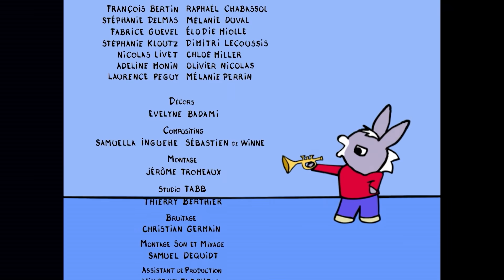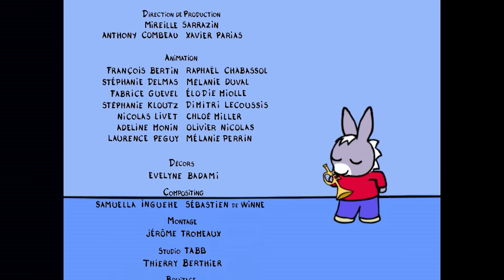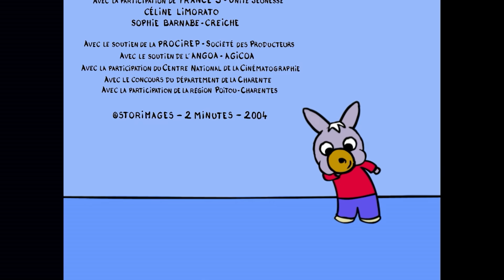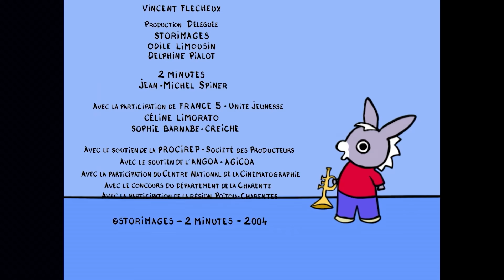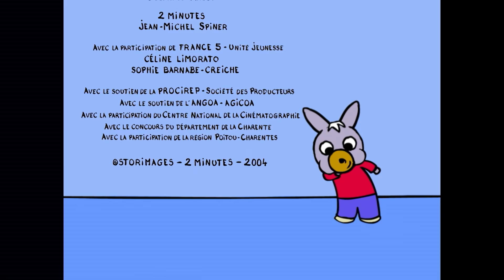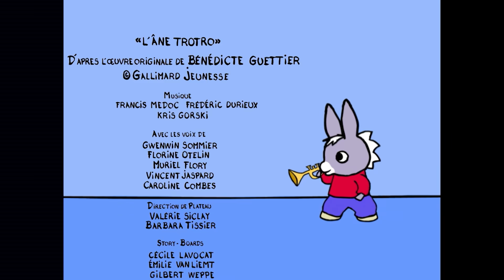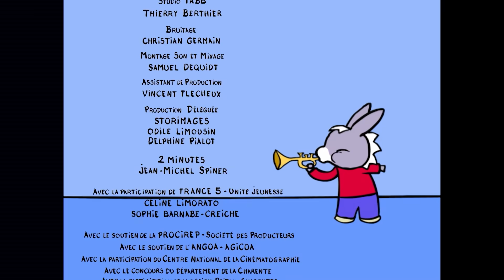🎃 Trotro devient un petit monstre ! 🎃 - Dessin Animé pour Bébé